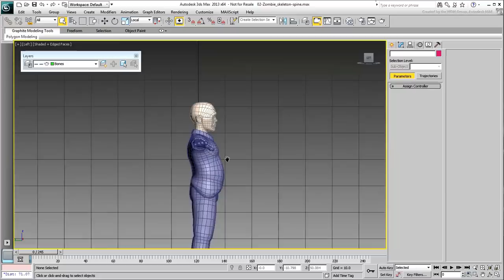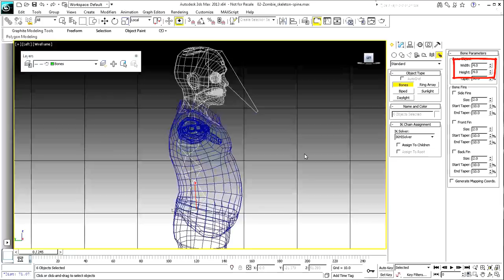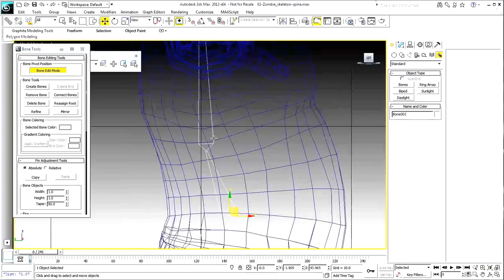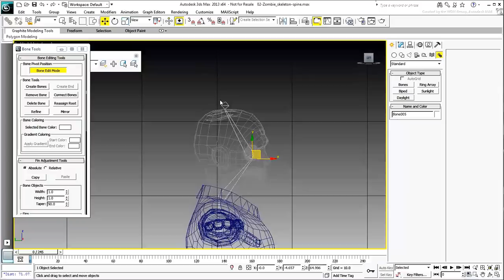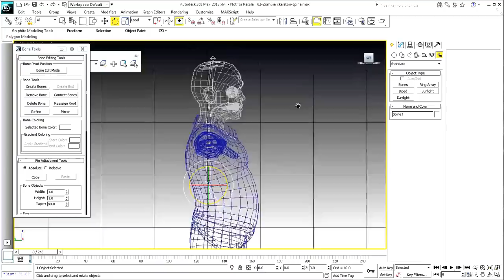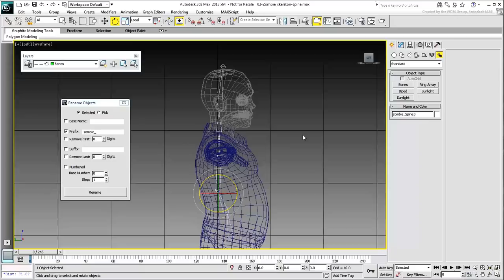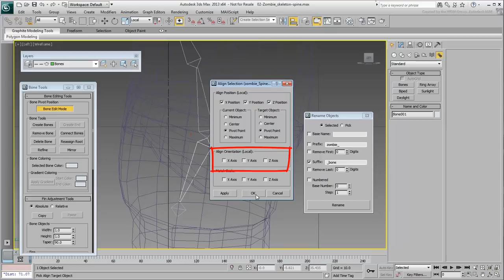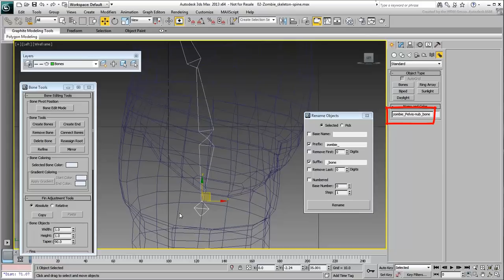Creating a Skeleton in 3ds Max - Part 1 - Spine Bones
In this 3ds Max multi-part series, you learn to build a bone skeleton for your character. This process is only about building the skeleton. You will cover rigging, constraints, and IK solvers at a later time. You start building the spine chain as it is the easiest bone chain to create and place.
Level: Advanced
Recorded in: 3ds Max 2013